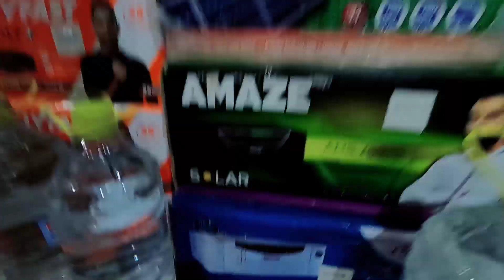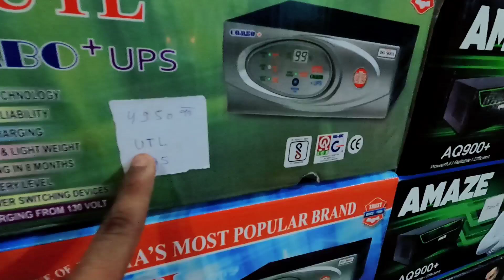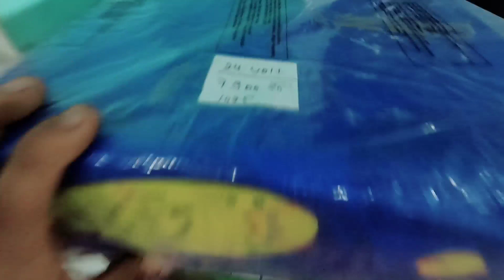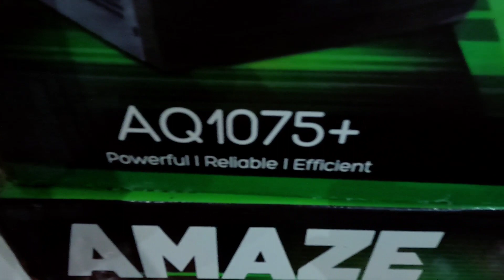12 Volt best inverter, अब नहीं होगी बैटरी खराब जल्दी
Bhai agar aap yeh saman mangana chate ho tab aap mujhe first messege main apna address bhej dena mai aapke message ka reply karke aap ko mana kardunga agar aap tak nahi pahuch payega tab

अगर आपको मेरी बात सही लगी हो 1% भी तो प्लीज़ आप मेरी हेल्प कर सकते हो (Phone pay, Google pay, payment (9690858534) और मुझे कॉल करके बाद में बता जरूर दें कि मैंने पैसे डाले हैं
Only 10₹ या 20

और अगर आप खरीदना चाहते हो तो आप इस नंबर पर केबल व्हाट्सएप करें अपना पता बताएं 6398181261

और सबसे बड़ा ऑफर अगर आप किसी तरह से हमारी दुकान पर आते हो इन्वर्टर वाली बैटरी लेने तब आपको दोनों तरफ का किराया हम देंगे और रेट भी एक दम मस्त मिलेगा

Shop ka name :- Madar Battery
Address :- City Puranpur
District :- pilibhit
Pin 262122